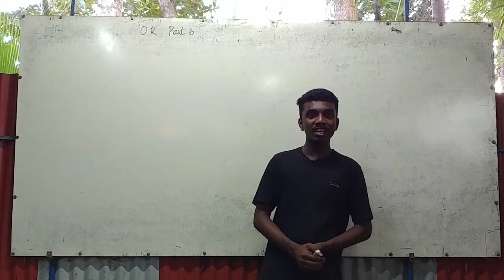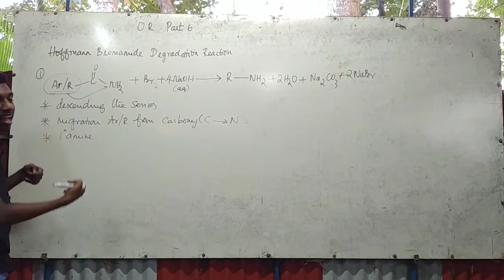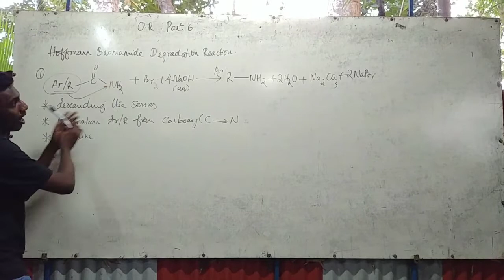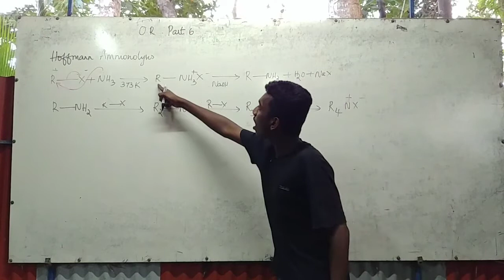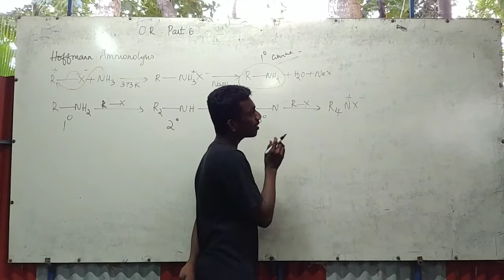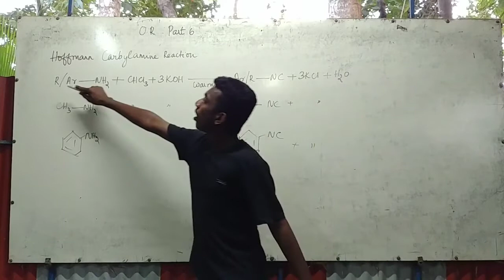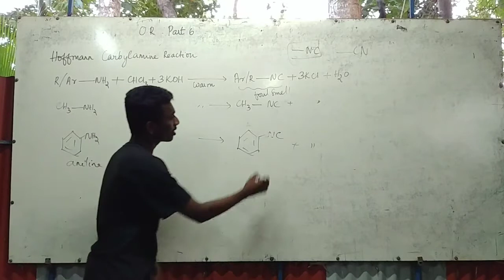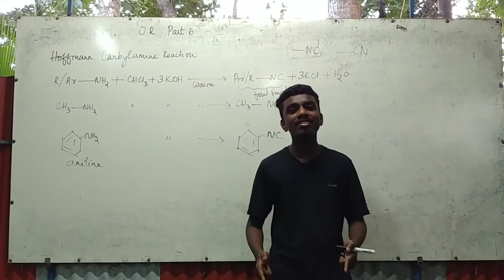Hoffman's Bromamide Degradation Reaction Amonolysis & Carbylamine Reaction | #6 | MALAYALAM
Hello guys..
This is our sixth module of named reaction series..
In this module we are going to discuss about

1. HOFFMAN'S BROMAMIDE DEGRADATION REACTION
2. HOFFMAN'S AMONOLYSIS
3. HOFFMAN'S CARBYLAMINE REACTION

If you have missed our first three lectures..

Keep enjoying learning organic chemistry...
Keep supporting us..
 Make Your Science Easy with SCIENCE MADE EASY...